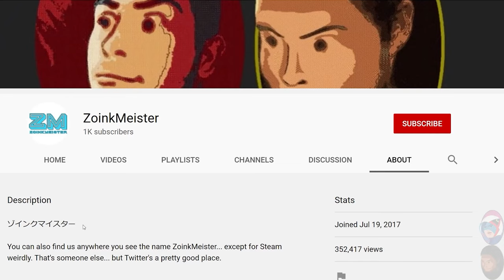Forgetting What to Call a "Murphy Bed" | Little Nightmares (PC) - Part 3 [2K60]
Guest Staring: John

Charkle, my little 6 month old kitten, got a bath today. Why is this significant? Well, because afterwards he needed to be dried... still not following? We're getting to it. In order to dry him more quickly (and keep him from shivering for hours) we employ a blow-dryer. I usually try to hold him tightly while my assistant blow-dries the cat. What's that? It sounds like I'm the assistant? Well, you can keep your opinions to yourself there, buddy. In my eyes, I'm the star. So then... now we get to why I brought any of this up. Well, you see, Charkle doesn't like the blow-dryer. In fact, he tries very desperately to get away from it. Doing so involves scratching to death whatever is trying to stop him from getting away. Today, that was me, and now my dominant arm is gashed up and hurting something fierce. Moral of the story is that I apologize if you feel that this episode isn't up to standards in the editing department. I'm just not really feeling it today. Hope you all are well! Don't hold wet kittens without sufficient arm protection. It's just not worth the risk.